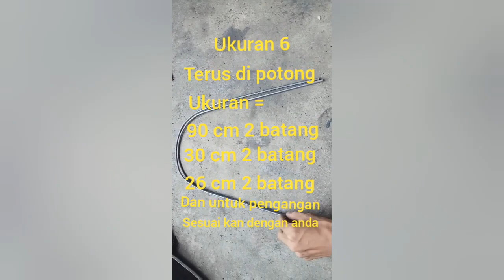cara bikin caplok buat nangkap semua jenis burung di malam hari... mantuull..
Channel ini berisi konten-konten aktivitas keseharian di lingkungan kampung dan mikat burung